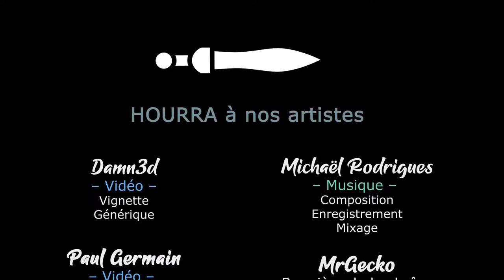[FR][Morgân] Doom Eternal - Ep 01 - J'suis mauvais !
Morgân se lance dans Doom Eternal, au sens propre comme au figuré, et pas pour le plaisir des malheureuses créatures qui croiseront sa route !

🔑 : Gratitude éternelle à nos Tippeurs !

- Ardarin
- Broudaff
- Célestin
- Inaru
- Mallevin
- Papillote
- Poslovitch
- Zmoi6